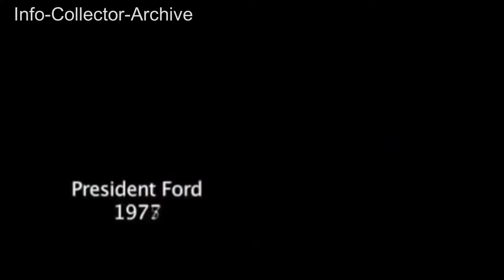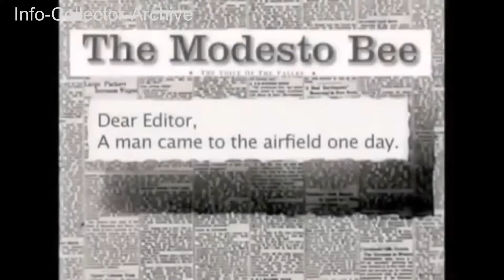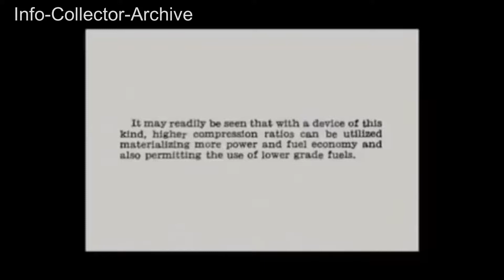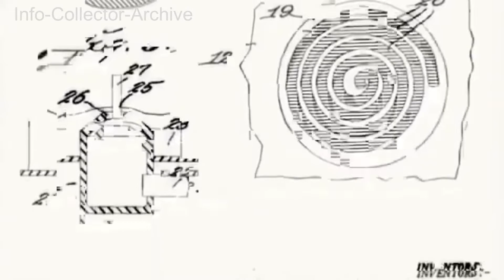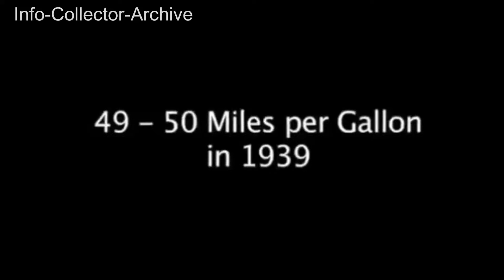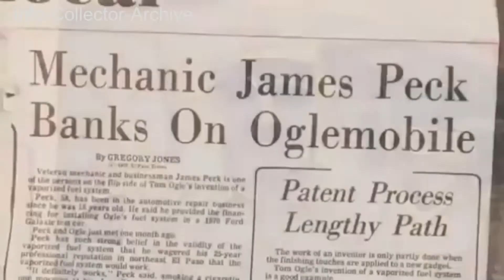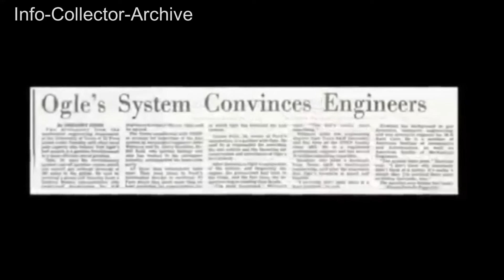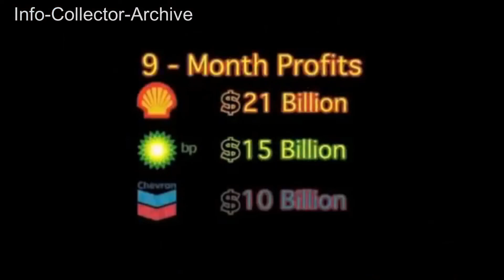Inventor Mysteriously Dies After Creating Device That Lets Any Car Get 100 Miles Per Gallon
While some people believe the story of American inventor Thomas Ogle is a myth or urban legend, the reality is that Ogle designed and implemented a “vapor carburetor” that allowed a vehicle to achieve over 100 miles per gallon of gasoline in 1977—with no carbon emissions.

Sadly, Ogle’s invention would never see the light of day.

After surviving an assassination attempt, Ogle subsequently died under suspicious circumstances only months later.

“Are you afraid of oil companies or the Arabs coming after you?” journalist Ron Laytner presciently asked Ogle in 1978—three year prior to his death.

“No. Not any more. I’ve had too much publicity. If I’d kept my invention a secret I might be worrying. But there’s nothing to worry about any more,” said Ogle.

The saga began on April 30, 1977, as Ogle unveiled his invention to the world in a consumption test using a 1970 Ford Galaxie, which unmodified achieved roughly 13 miles per gallon. The test saw the inventor drive a journalist 205 miles on just two gallons of gasoline—achieving over 100 miles per gallon.

The results of his road tests were so spectacular that the car was inspected for hidden fuel tanks. None were found and those who drove with Ogle confirmed that they had never stopped to refuel.

Subsequently, the amazing technology was publicized in the El Paso Times, Argosy Magazine, The Philadelphia Enquirer, and many other publications—bringing Ogle’s invention nationwide attention.

The modified car was extensively tested and engineers found no evidence of fraud, although naysayers point out that there was no scientifically valid testing of the device to independently corroborate the invention's purported capabilities.

Ogle’s Vapor Fuel System—US Patent # 4,177,779—Fuel Economy System for an Internal Combustion Engine was set to revolutionize the auto industry.

Abstract: A fuel economy system for an internal combustion engine which, when installed in a motor vehicle, obviates the need for a conventional carburetor, fuel pump and gasoline tank. The system operates by using the engine vacuum to draw fuel vapors from a vapor tank through a vapor conduit to a vapor equalizer which is positioned directly over the intake manifold of the engine. The vapor tank is constructed of heavy duty steel or the like to withstand the large vacuum pressure and includes an air inlet valve coupled for control to the accelerator pedal. The vapor equalizer ensures distribution of the correct mixture of air and vapor to the cylinders of the engine for combustion, and also includes its own air inlet valve coupled for control to the accelerator pedal. The system utilizes vapor-retarding filters in the vapor conduit, vapor tank and vapor equalizer to deliver the correct vapor/air mixture for proper operation. The vapor tank and fuel contained therein are heated by running the engine coolant through a conduit within the tank. Due to the extremely lean fuel mixtures used by the present invention, gas mileage in excess of one hundred miles per gallon may be achieved.

One expert proponent of Ogle’s invention was Professor Gerald Hawkins of Texas A&M University, a mechanical engineer with a background in gas dynamics and aerospace study.

“This is no hoax,” said Dr. Hawkins, “Ogle eliminated the carburetor and achieved what the gasoline internal combustion engine was supposed to do all along – to operate off fumes.”

Ogle’s invention, dubbed the “Oglemobile,” was set to revolutionize the auto industry.